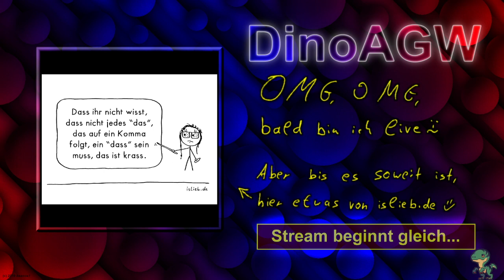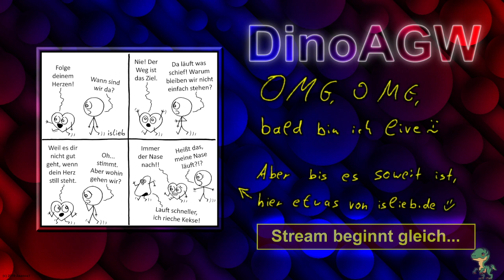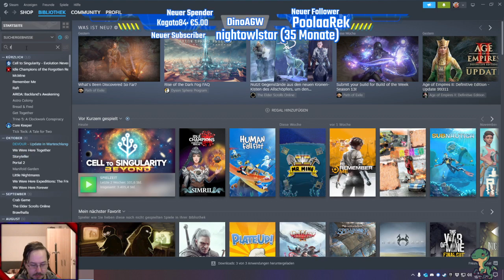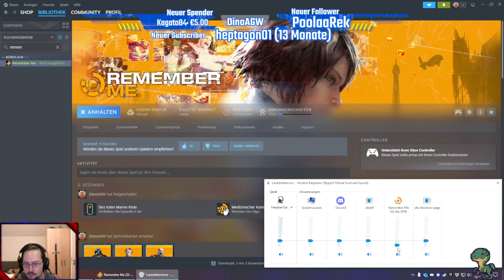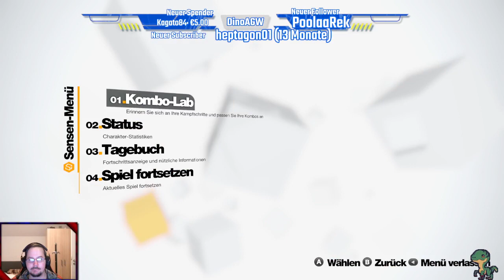#773: keine Ahnung mehr wie die Steuerung ging xD LauneMeter: 62